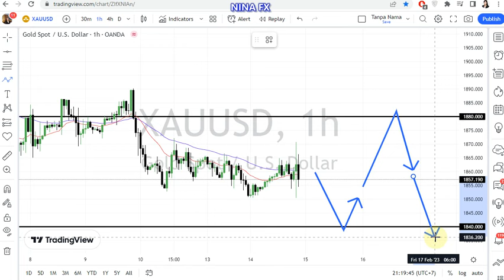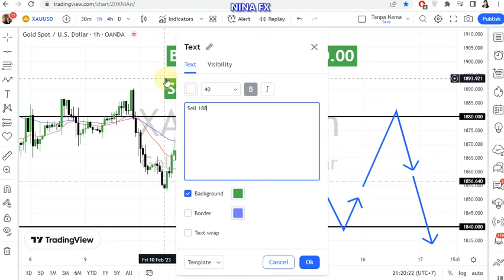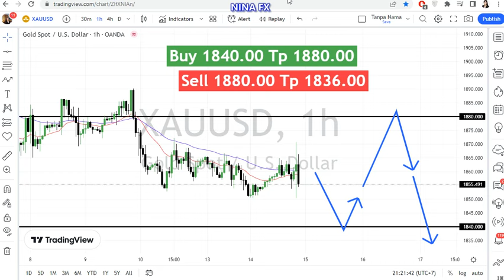Gold 3 Day Forecast for February 15, 2023 by Nina Fx